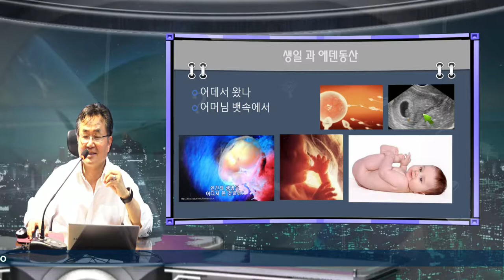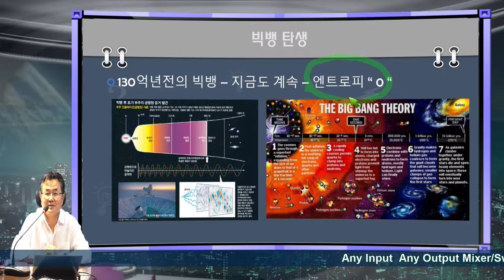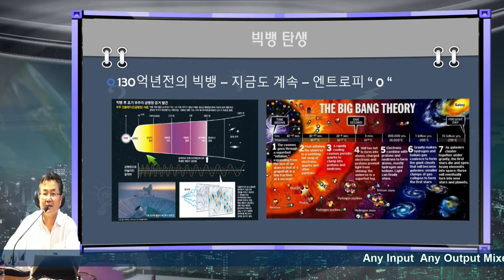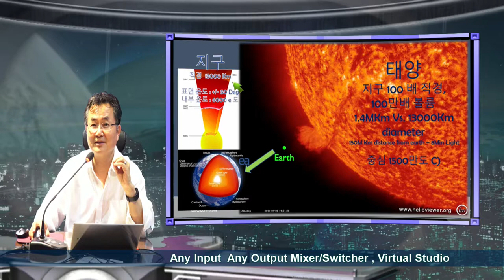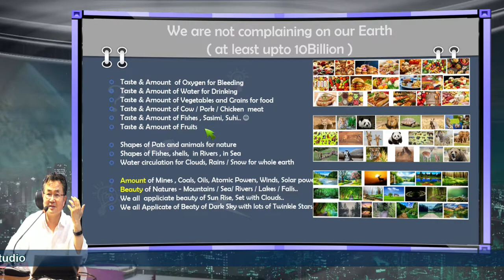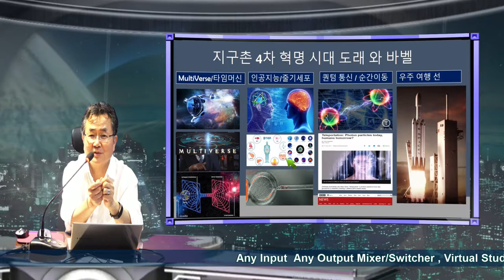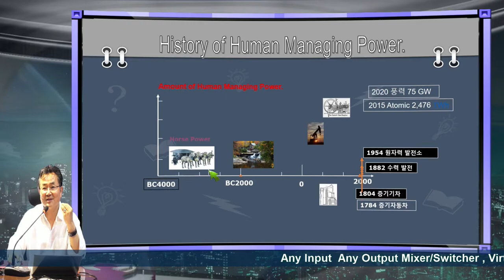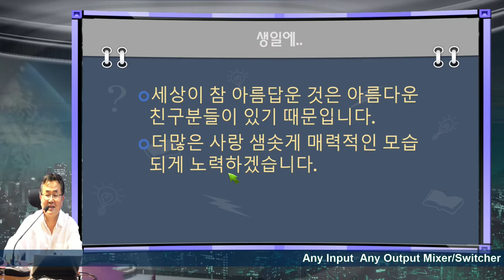생일 인사 - 사랑 감사드립니다.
여러분의 사랑 감사드립니다.  내년도 생일에 더욱 사랑받는 모습으로 성숙하도록 많은 관심과 격려 바랍니다.